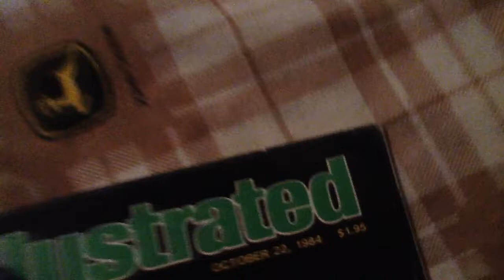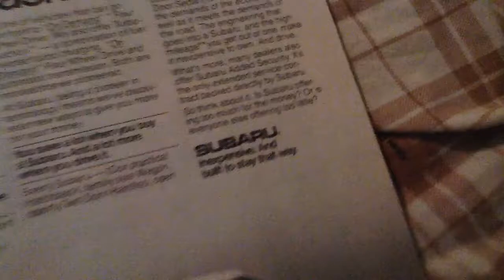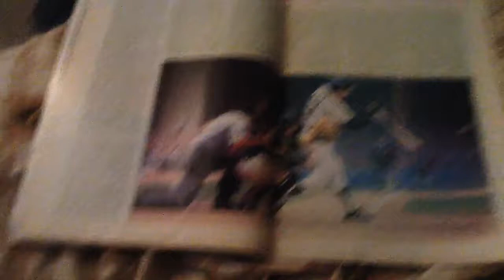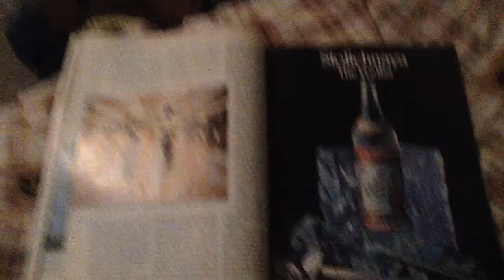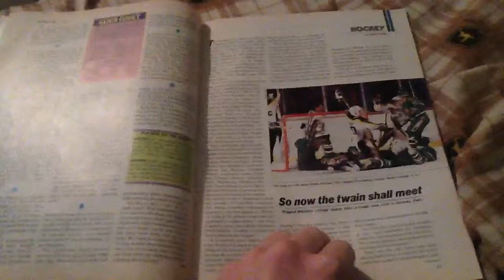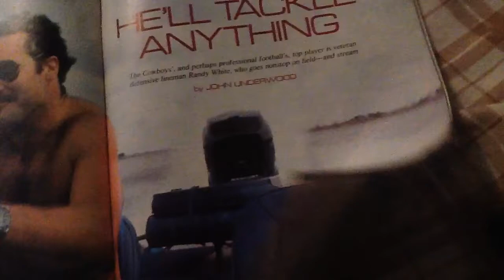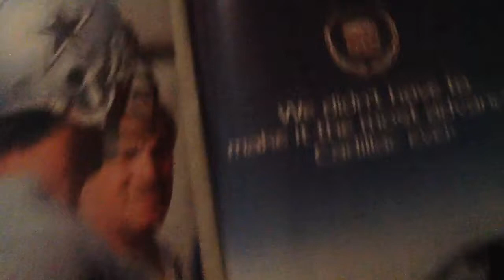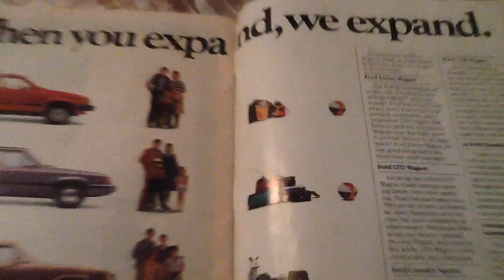1984 Sports Illustrated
via YouTube Capture. A 1984 Sports Illustrated magazine. This is NOT for sale.